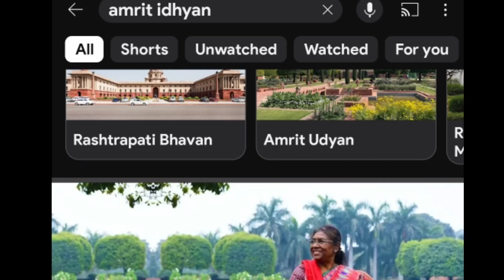delhi ka sabse best garden how is this great amrit garden lets see //but amrit garden was closed 😭/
Hai Doston kaise ho ja Jo Garden Dikhai de raha hoga ismein main bataya is Mein video mein hua hai Mughal Garden Mughal Garden ka naam change karke Amrita Dhyan kar diya hai Amrita Dhyan Ek ab bahut hi Khubsurat Garden bataya gaya tha Delhi mein Vahi Mein is video ke liye gaya tha Mein ghumne ke liye gaya tha lekin vah jo Garden Hai vah band hai band Kyon Hain Kyunki Sal Mein Ek Hi mahine khola jata hai kya usmein sirf aur sirf jachgi Rashtrapati Bhavan Ke Log hain aur kuchh special log hai usmein Aate Hain aur Baki 11th month aur ek mahine ke liye Sabhi Logon ke liye khola Jata Hai Jungle Kyon Logon Ko Pata Rahe UN Logon Ko Yad Rahe kya ya Amrit Udyan bhi hai aur Itna famous

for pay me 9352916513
for insta.. ravigiri077

how is amrit urhyan
where is amrit udhyaan
mughal garden delhi